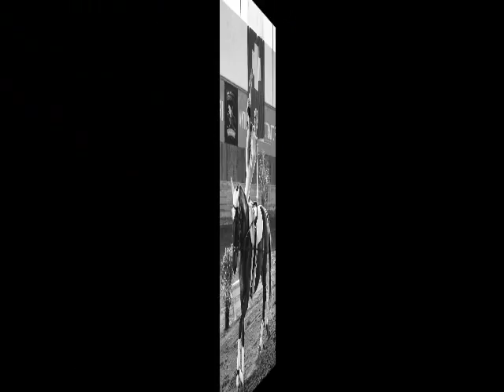CVI Portogruaro 2016 - Volteggio - Ind 2* j F - 14° Sofia Ronchi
Sofia Ronchi - Italia
CVI Portogruaro 2016 - Italia
Individuale 2* junior F - 14° classificata
1° manche obbligatori 6,733
1° manche libero 6,877
2°  manche obbligatori 6,751
2° manche libero 6,348
Totale 6,678